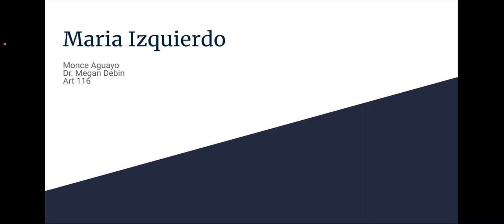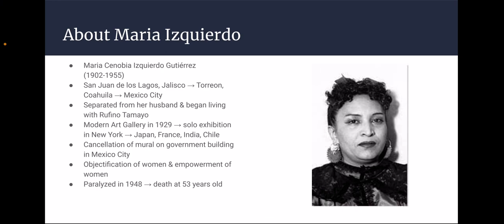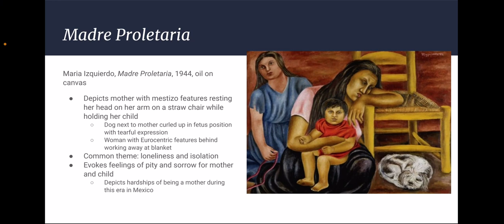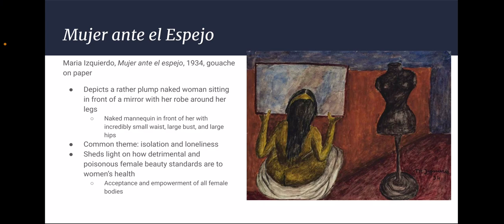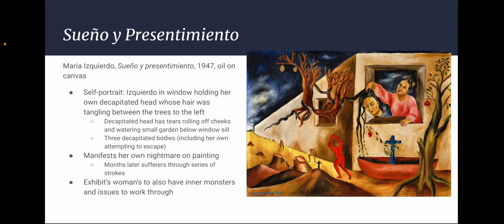Art 116 - Maria Izquierdo